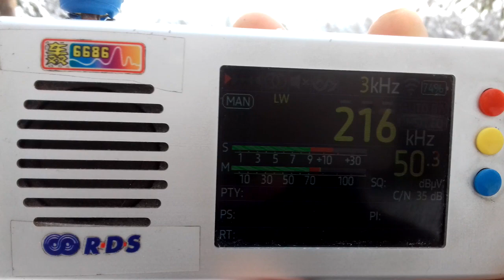252 kHz -Chaîne 3 (Tipaza)(Algeria)~3340 km 750 kW